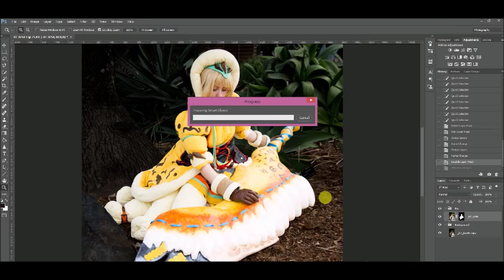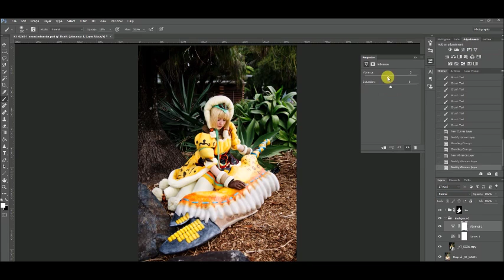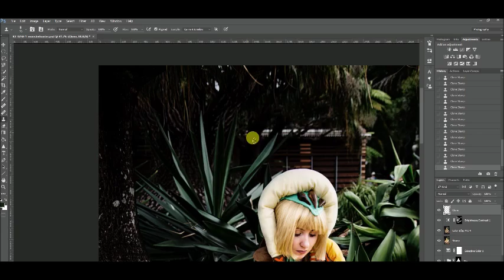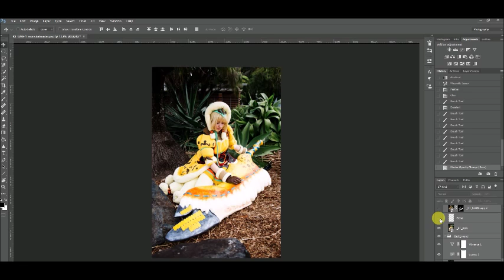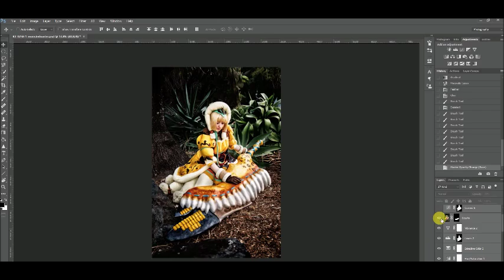Monster Hunter - Speed Edit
This one started out as a simple edit, and ended up taking me 2 hours to complete. o.O There's a bunch of edits near the start that are subtle enough you probably won't notice anything has changed, so I took the liberty of comparing the before and after at 00:56.

Photography and editing: Melissa Kee Tin Ordonez
Cosplayer: gaming_goddess cosplay